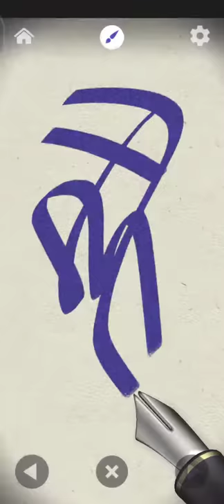Marvin Rey — Vlog 5,285